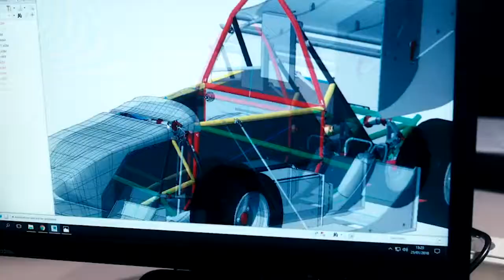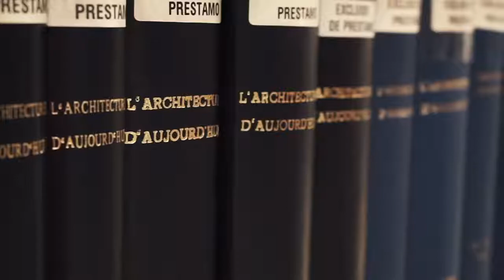Arquitectura, diseño y técnicas aplicadas / Architecture, design and applied techniques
Área de Arquitectura, diseño y técnicas aplicadas  del mapa temático de investigación interactivo de la Universidad de Navarra.